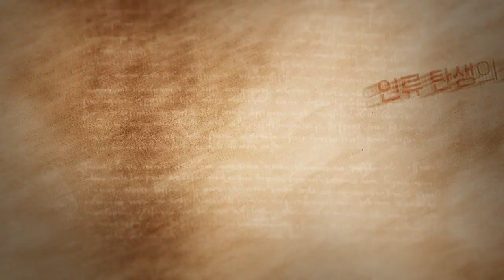[EBS 위대한 수업, 그레이트 마인즈] 고인류학의 순간들 | 팀 화이트 - Tim D. White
팀 화이트 - Tim D. White

- 버클리대 통합생물학과 교수
- 인간 진화연구센터(HERC) 소장
- 에티오피아 ‘미들 아와시 프로젝트’ 팀 공동 리더
- [사람의 뼈] 저자

인류는 언제, 어디서, 어떻게 탄생해 오늘날의 우리에 이르렀을까? 인간은 지난 수천 년간 끊임없이 이 질문에 답을 찾아왔다. 실제로 지구상의 모든 문화권에는 인류 창조 신화가 존재한다. 하지만 고인류학자 팀 화이트는 오직 인간화석이라는 증거만이 실제 과거의 모습을 밝혀낼 수 있다고 말한다. 지난 2세기 동안 고인류학은 과거의 수많은 사실을 밝혀냈다. 45억년의 역사를 가진 지구상에 최초의 인간이 출현한 시점은 대략 700만년 전이며, 그사이 여러 인간종이 진화하고 멸종한 후에 오직 한 종, 호모 사피엔스만이 살아남았다는 것이다. 우리 인간의 조상과 친척은 어떤 모습이었으며, 최후의 인류인 호모 사피엔스는 어떻게 살아남았을까? 팀 화이트는 에티오피아의 아파르 분지에서 440만년 전 인류의 조상인 ‘아르디’(아르디피테쿠스 라미두스) 화석을 발견하며 인간 가계도에 한 획을 그었다. 작은 송곳니와 두뇌를 가졌으며 직립보행을 하던 오래된 인간화석을 발견하기까지 고인류의 생생한 이야기를 들어 본다.